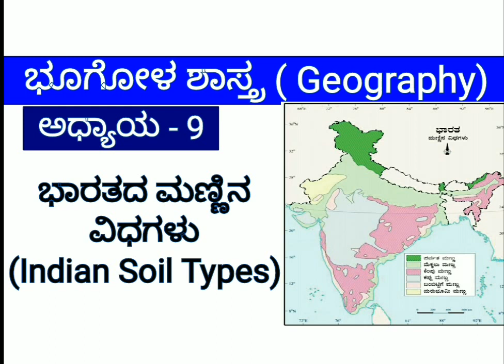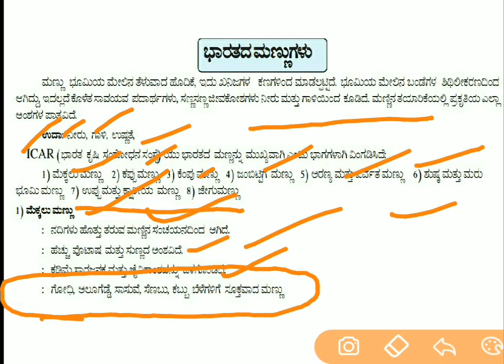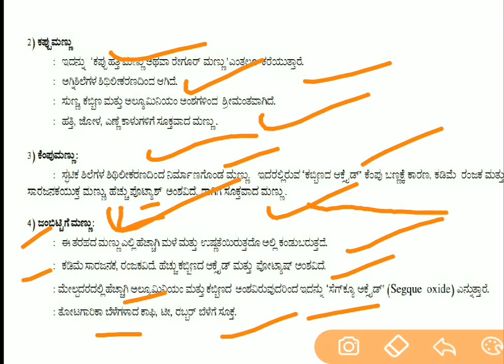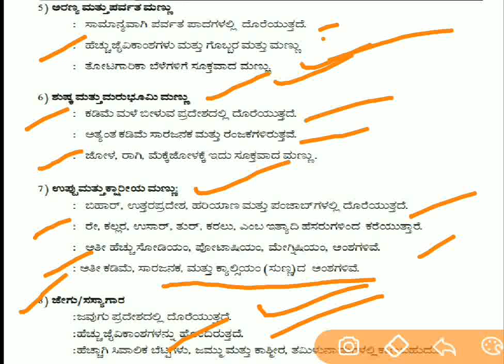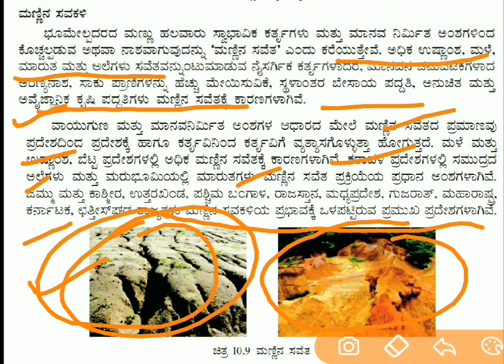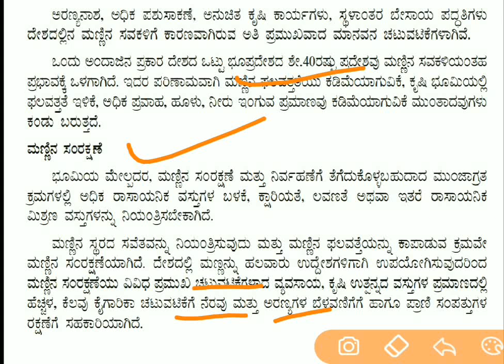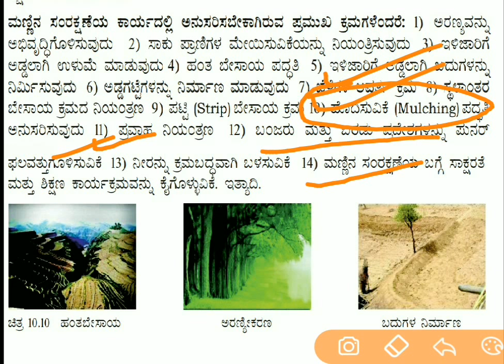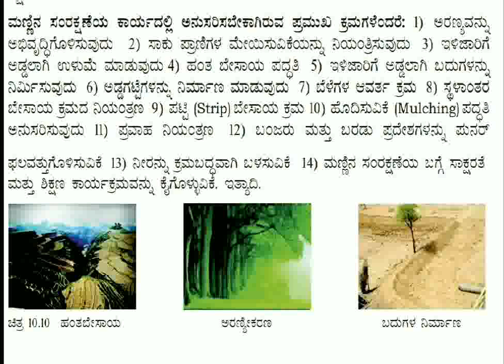ಭಾರತದ ಮಣ್ಣಿನ ವಿಧಗಳು/Types Of Indian Soils(ಅಧ್ಯಾಯ-9)-Geography, |KPSC/KAS/IAS/FDA/PSI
Indian geographical features, Indian soil types explaining in kannada.